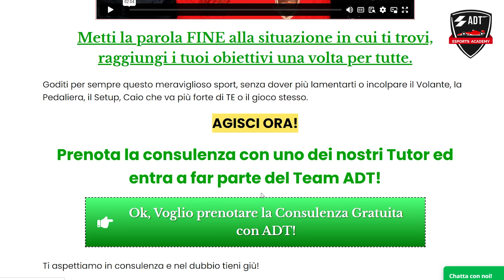F1 23: La VISUALE COCKPIT TI RALLENTA DAVVERO?